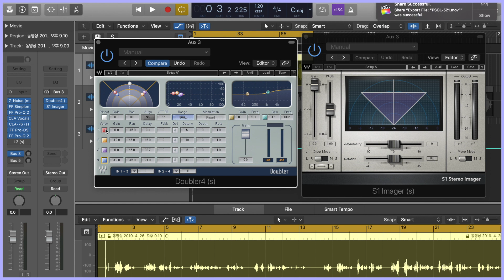[PSGL-522] 잭도의 꿀팁교실 16. 꽉찬 공간감을 원해? 보컬 스테레오 이미징 테크닉 (Doubler4, S1 Imager, Stereo Imaging Tutorial)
:: Title ::
[PSGL-522] 잭도의 꿀팁교실 16. 꽉찬 공간감을 원하시나요? 보컬 스테레오 이미징 테크닉 (Waves Doubler4, S1 Imager, Vocal Stereo Imaging Tutorial)

:: Script ::
아무리 리버브와 딜레이를 떡칠해도 내가 원하는 그 공간감이 안나오나요? 스테레오 이미징이 답입니다.

비슷한 중고역대 소리가 너무 많으면 분간도 안되고 음역대가 겹쳐 귀도 쉽게 피로해지고 더럽게 들립니다. 그래서 보컬의 경우 코러스 더블링이나, 훅에서의 메인 보컬 같은 경우 스테레오 이매져를 블렌딩해주는데요. 스테레오감이 살수록 듣기는 편안하지만 그만큼 볼륨에 비해 집중도가 떨어지고 뒤로 간다는 사실 기억하시면서 적당히! 조절해주세욤

저는 Doubler4 기본 프리셋에 가운데 보컬 없애고, 그 뒤에 S1 Imager 기본 프리셋을 연결해 잘 퍼뜨려진 소리를 만들고,
이걸 원 소스에 블렌딩합니다. 키울수록 양옆으로 퍼지는게 느껴지시나요?

Doubler는 내장 또는 외장의 Chorus, Phaser 계열의 이펙트, S1 Imager는 로직 내장인 Ensemble 등으로 대체할 수 있습니다. 이런 플러그인들은 주로 위상계열 이펙터예요. 잘못 고르면 소리가 많이 왜곡되니까 조심해서 적당히 거세욤!

저는 그럼 다음시간~_~

보컬 믹싱 튜토리얼, 패럴렐 프로세싱, Waves Doubler4, Waves S1 Imager, Vocal Stereo Imagin Tutorial, Vocal Widening, 보컬 스테레오, 보컬 스테레오 이미징, 스테레오 사운드